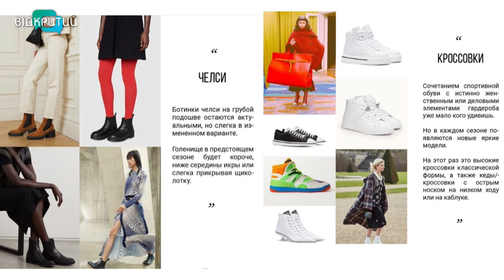Тетяна Старцева - стилістка у програмі "Фреш" з Юлією Сиротою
Зручний одяг для школи - важливе питання як для школярів, так і для їхніх батьків.
Про стиль шкільного образу говоритимемо з Тетяною Старцевою - стилісткою. _______________________________________________